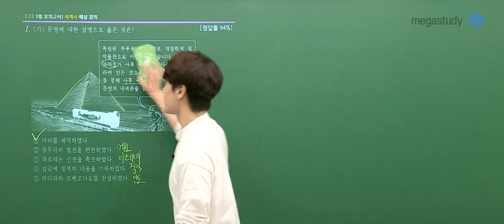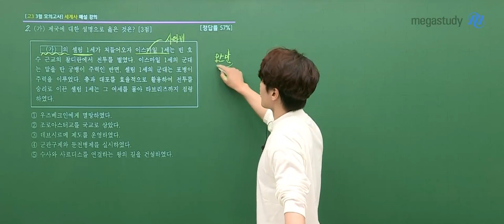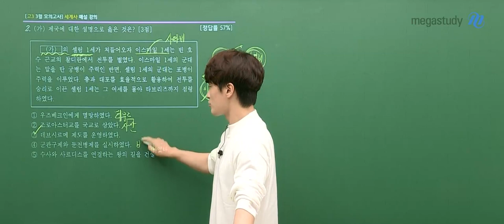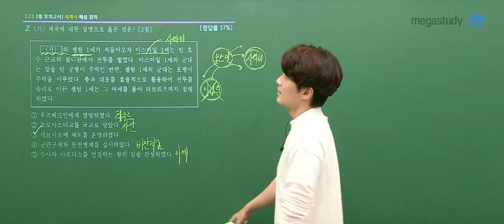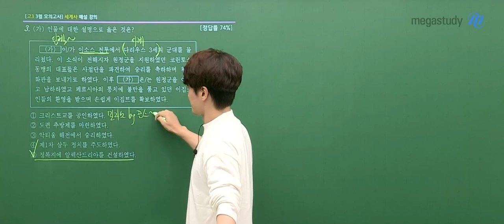[메가스터디] 역사 김종웅쌤 – 3월 학력평가 고3 세계사 해설강의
2022년 3월 시행된 고3 학력평가!
달콤 역사 김종웅 선생님의
세계사 해설강의 일부를 공개합니다.

- 김종웅 선생님에 대해 더 알고 싶다면?